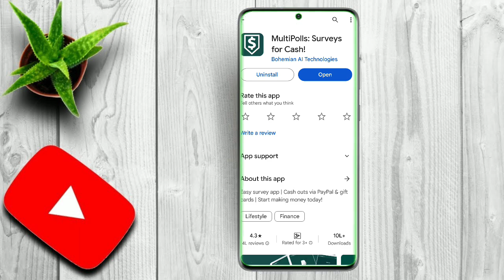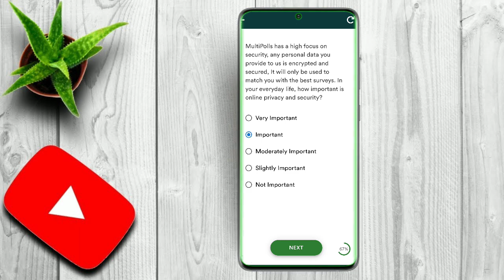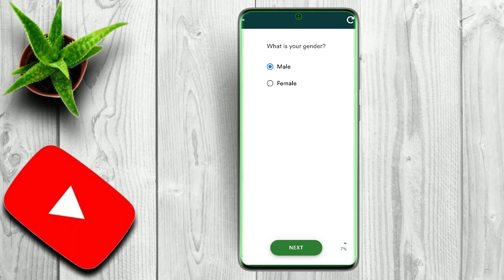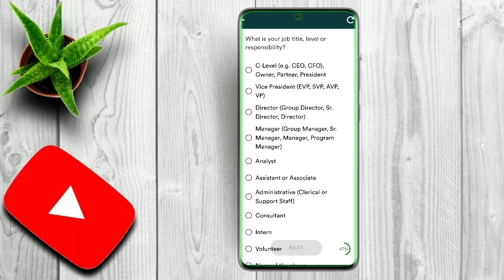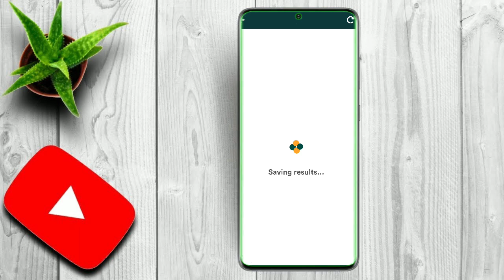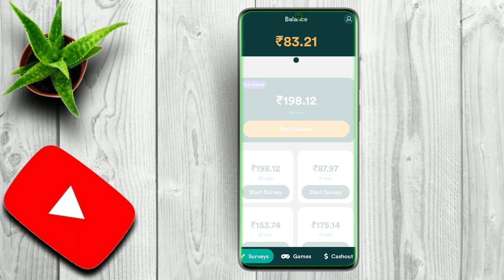paisa kamane wala app 2024 without investment || paisa kamane wala app free mein | paisa kaise kmaye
paisa kamane wala app 2024 without investment || paisa kamane wala app free mein | paisa kaise kmaye paisakaisekmaye onlinepaisakaisakamaye gharbaithepaisekaisekamaye paisakamayeonline 2024paisakmanewalaapp tekdekho@Tekdekho-ue8ck

game
paisa kamane wala app free mein
2024
2023
paisa kamane wala application free
mein
free mein paisa kamane wala app
paise kamane wala app free mein
paisa kamane ka app free mein
bonus
paisa kamane wala app kaun sa hại N
paisa kamane wala app game khel
ke
paisa kamane wala app ludo
paisa kamane wala app without
investment
ke
ke 2024
ke 2023
paise kamane wala app game khel
ke
game khel ke paise kamane ka app
instant paytm cash earning app without
investment
new earning app unlimited trick today
best earning app unlimited trick
best loot earning app today
earning app without investment and kyc
how to earn money in earn easy app
best earning game without investment
2024
instant money earning app without
investment
instant withdrawal earning app without
investment
best earning game app without
investment 2023
short video
daily 10 rupees earning app without
investment
top 10 earning app without investment
daily earning app without investm
for students
new earning app today without
investment
refer and earn app without investment
earning without investment 2024
number prediction trick
Content gap
earning app without investment 2024
for students
top 5 earning app without investment
2024